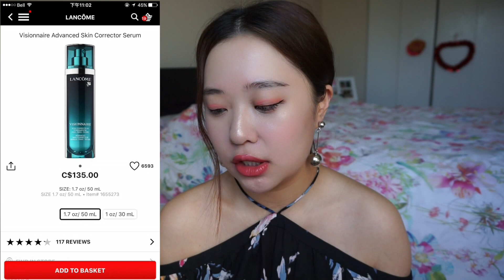丝芙兰八折买什么？丝芙兰种草清单+ 爱用产品推荐+ 雷品吐槽| 2017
VIB R: 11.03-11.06/ 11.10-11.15（八折优惠）
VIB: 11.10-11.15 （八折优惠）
BEAUTY INSIDER: 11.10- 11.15 (八五折优惠）

✌️马上丝芙兰就要打折啦 赶紧把这个视频传上来
给你们些购物灵感 希望你们喜欢~
录完这个视频的后几天 我又加入了些东西进入我的购物车
我把新加入的东西在这里打下来： 👇

1. Shiseido Benefiance WrinkleResist24 Night Cream
2. Too Faced Just Peachy Velvet Matte eyeshadow( 在视频里我有说不想买这盘 但是之后我去专柜试了试 嗯 我要买 哈哈 好看~）
3. ESTEE LAUDER NIGHT REPAIR NIGHT
4. LAURA MERCIER- Caviar stick eye color - Rose Gold（ 网上做的功课 说这款打卧蚕超级美 我正好缺一只新的卧蚕笔）
5. ESTEE LAUDER -Stress relief Eye Mask

么么哒😘